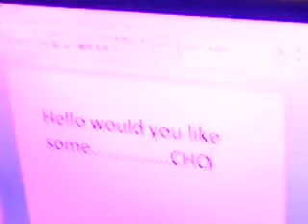Ladies and Gentlemen: Christopher Bland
He is our Captain.